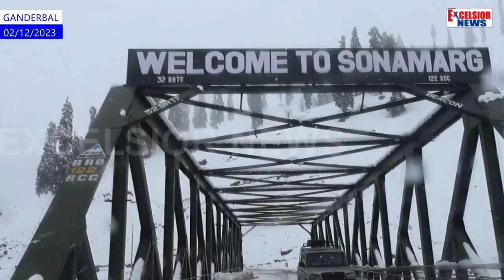Snowfall At Sonamarg Gives Tourists “Heavenly” Feeling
A large number of tourists are thronging Sonamarg to enjoy snowfall. Tourists said being here gives them feel of being in “heaven”.